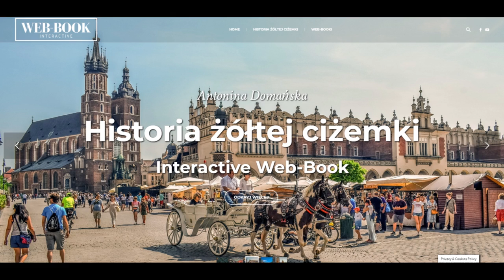Historia żółtej ciżemki (rozdz. 11)